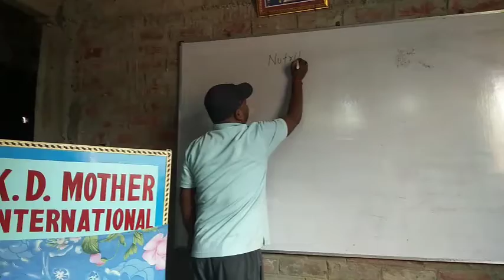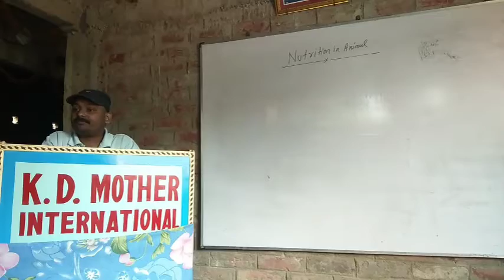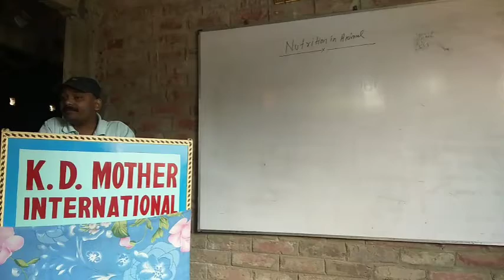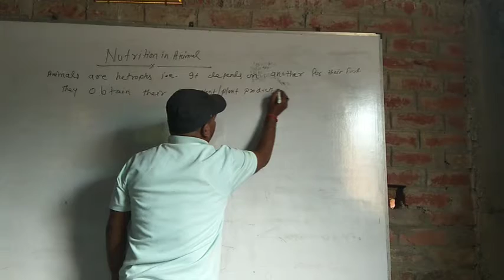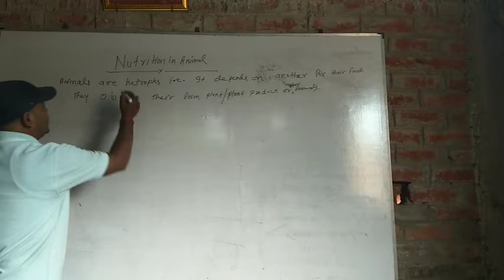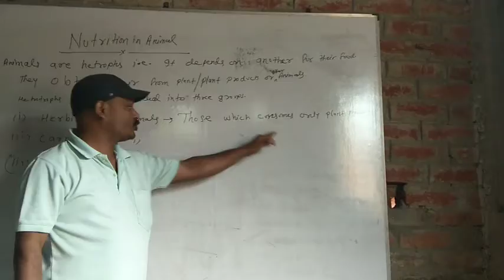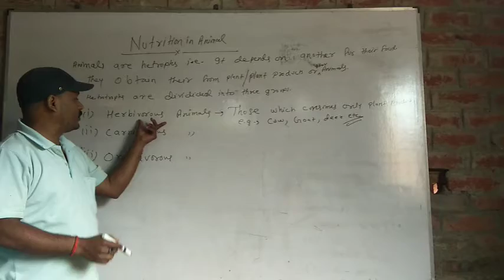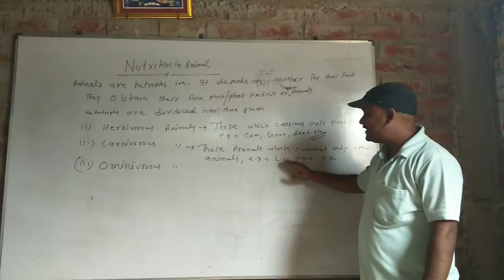Nutrition in animal